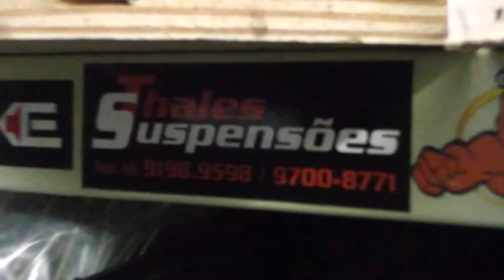ultravox 420 ensinando a desmontar by thalesuspensoes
depois de torrado a bobina primeira fase desmontar